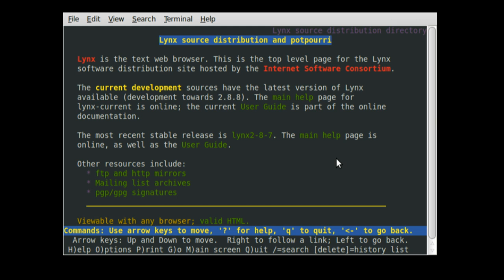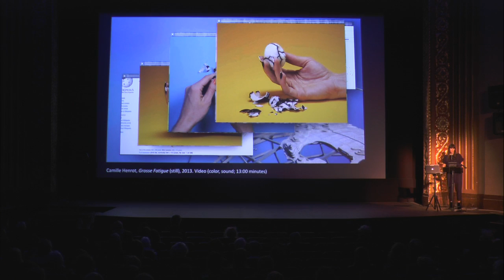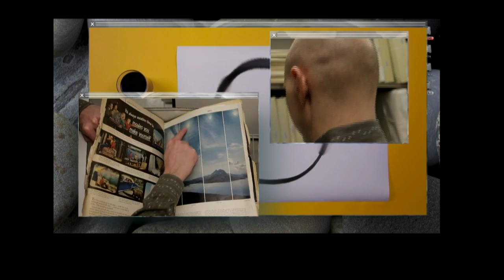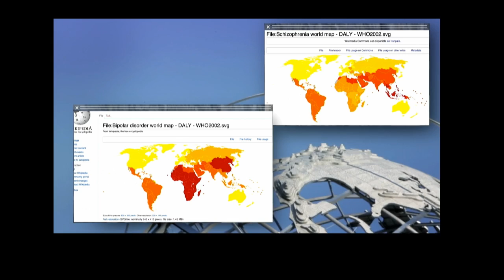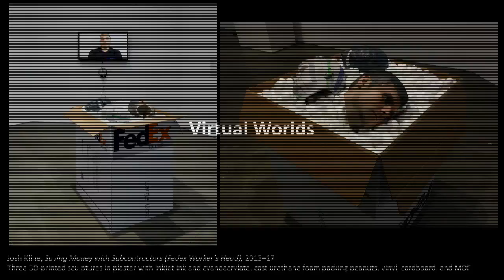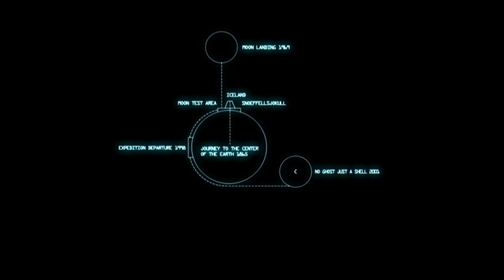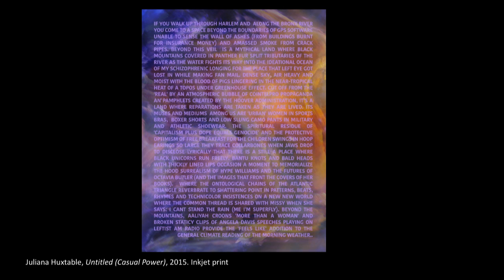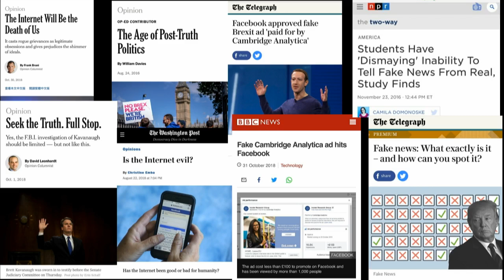Eva Respini: Art in the Age of the Internet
Eva Respini is the Barbara Lee Chief Curator at the Institute of Contemporary Art, Boston and specializes in global contemporary art and image-making practices. At the ICA, Respini recently curated Art in the Age of the Internet, 1989 to Today, on view at the University of Michigan Museum of Art (UMMA) through April 7. This exhibition brings together more than forty works across a variety of media and features artists and collectives of different generations and backgrounds to look at this ubiquitous influence. “The internet has introduced a new way of seeing and being,” Respini says. “It’s affected how we shop, eat, date, travel, our social behaviors, our political machines, and how we create and consider art, both online and off.” Respini has also organized exhibitions of leading contemporary artists such as Diana Thater, Liz Deschenes, Nalini Malani, and Dana Schutz, as well as forthcoming exhibitions of William Forsythe, Huma Bhabha, John Akomfrah, and an exhibition on art and migration in the twenty-first century. Formerly curator at the Museum of Modern Art, New York, Respini is the author of Art in the Age of the Internet, 1989 to Today (2018); Liz Deschenes (2016); Walid Raad (2015); Robert Heinecken: Object Matter (2014); and Cindy Sherman (2012).

Co-presented with the University of Michigan Museum of Art (UMMA).